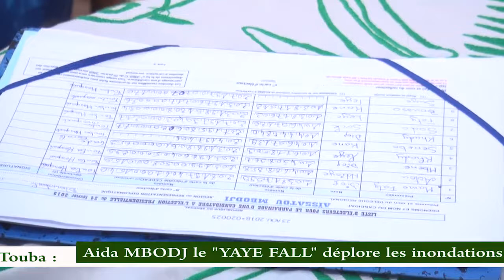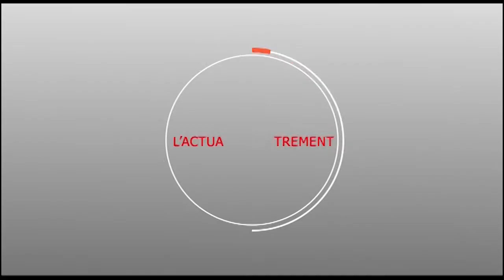Touba :Aida MBODJ le "YAYE FALL" déplore les inondations